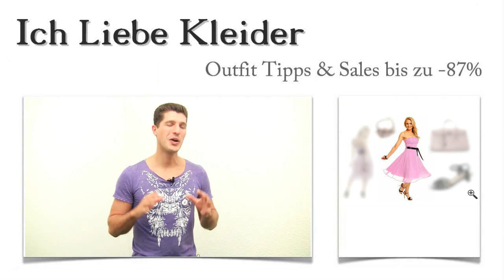Laila suchte lange Brautjungfernkleider in Pastell Flieder und dieses Trauzeugin Outfit ist...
Outfit als Trauzeugin dringend gesucht! Lange Brautjungfernkleider in Pastell, vor allem in Flieder, gefallen mir am besten. So bat mich Laila um Hilfe auf der Suche nach dem perfekten Trauzeugin Outfit. Ich konnte ihr ein wunderschönes Outfit mit 3 tollen Outfit Tipps zum Spitzenpreis empfehlen, das ihr sofort gefallen hat. Wollt ihr auch sparen und traumhafte Brautjungfernkleider günstig kaufen? Dann solltet ihr euch hier genau umschauen und auch die kleine Überraschung nicht verpassen!

Wunderschönes Outfit für Trauzeugin: Laila liebte sofort dieses Brautjungfernkleid in Pastell
Die aktuellen Brautjungfernkleider in Flieder lassen sich wunderschön kombinieren. Laila fand vor allem die schlichten schwarzen Riemchensandale dazu einfach perfekt. Die Handtasche harmoniert wunderbar mit diesem Kleid, und die aufwendig mit Blüten verzierte Halskette scheint, als wäre sie speziell für dieses Kleid angefertigt worden. Wie gefällt euch dieses Outfit für Trauzeugin?

Brautjungfernkleider knielang - so sieht die aktuelle Mode aus
Brautjungfernkleider sind knielang bis lang und in zarten Pastelltönen gehalten. Laila gefällt an diesem ganz speziellen Kleid vor allem das wunderschöne korsagenähnliche Oberteil, das ein atemberaubendes Dekolleté zaubert. Der Rock bildet dazu einen tollen Kontrast, denn er fällt locker und gibt dem Ganzen eine gewisse Leichtigkeit. Mit dem edlen Satingürtel in Schwarz betont ihr eure schlanke Taille. Schaut euch die raffinierten Details auch aus der Nähe an und klickt mal auf die Lupe!

Brautjungfernkleider günstig online kaufen und Lieblingskleid finden - einfacher geht's kaum!
Habt ihr gesehen, dass ihr eure Brautjungfernkleider günstig - bis zu 87 Prozent günstiger! - hier im Shop kaufen könnt? Wenn dieses Kleid noch nicht ganz euren Vorstellungen entspricht, solltet ihr euch die Kategorie der Brautjungfernkleider in Pastell genauer anschauen! Hier findet ihr verschiedene Brautjungfernkleider günstig, knielang, lang oder kurz in verschiedenen Farbtönen - da ist euer Lieblingskleid bestimmt mit dabei!

Meine Überraschung für euch: Outfit für Trauzeugin speziell für euch zusammengestellt
Ein Outfit für Trauzeugin muss atemberaubend aussehen, darf aber der Braut keine Konkurrenz machen. Diesen Spagat hinzubekommen, ist gar nicht so einfach. Lasst mich euch helfen und euer ganz spezielles Outfit als Trauzeugin zusammenstellen! Dazu schreibt ihr mir einen Kommentar mit euren Vorstellungen, und ich mache mich auf die Suche und finde lange Brautjungfernkleider günstig für euch. Tolle Überraschung, oder?